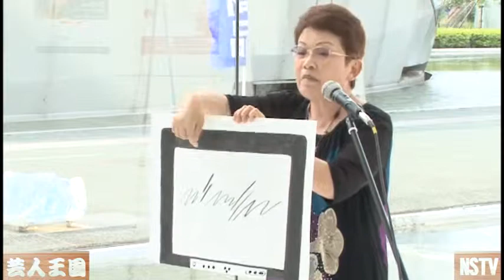～みんなで会いに行くべナ～芸人王国 2013.07.06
～みんなで会いに行くべナ～
那須お笑いクラブのメンバーが、日常を語り合う芸人王国カフェ！
今日はどんな話題が繰り広げられるか～聞いてみましょう。
「とっこねぇ＆益子ハツエ」「つねすけ＆しげじい」